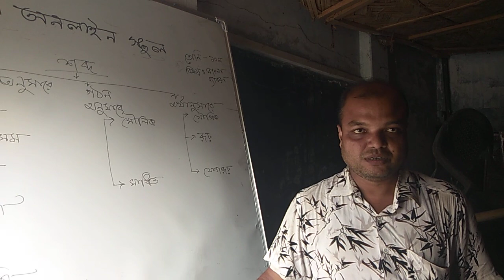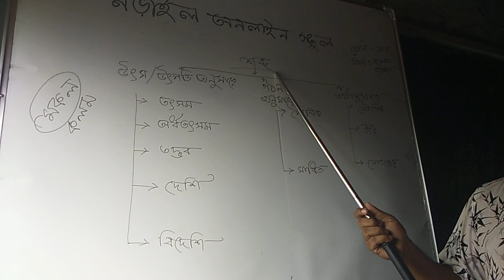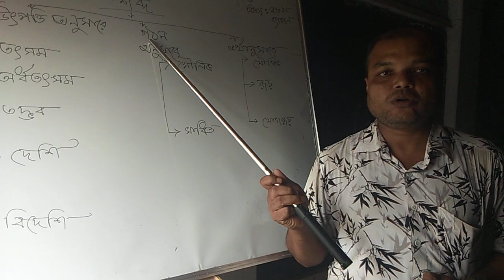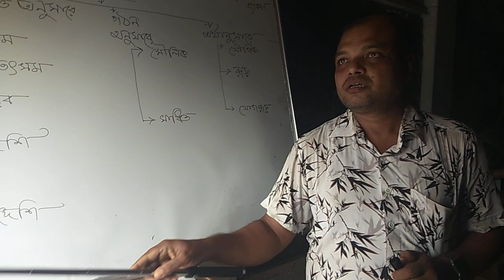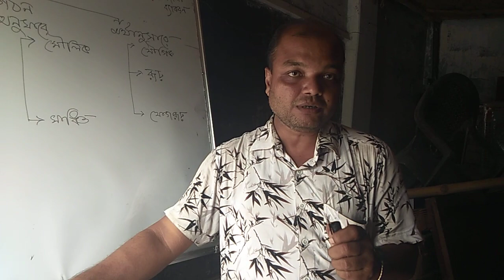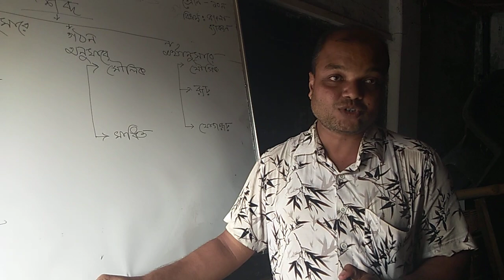Bangla Language 9, 10 By Tarok Chandra Roy